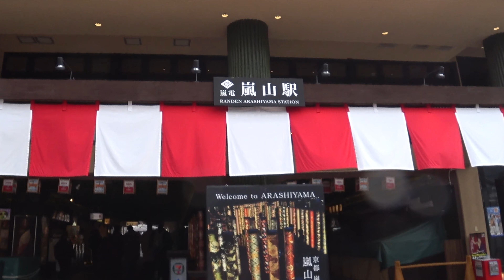Kyoto Arashiyama Walking - Togetsu-kyo Bridge, Randen Arashiyama Sta. to Arashiyama Park [4K] POV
I walked from Randen Arashiyama Sta. to Arashiyama Park through Togetsu-kyo Bridge.

Mic: External binaural mic (Headphones and earphones recommended)